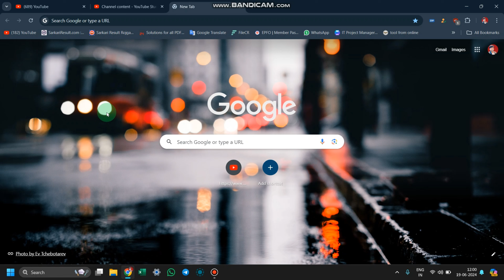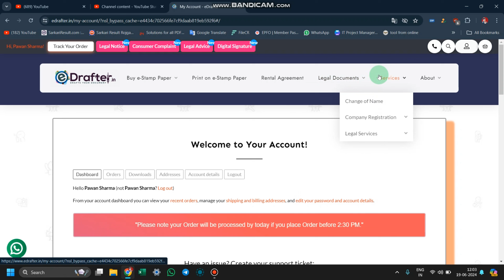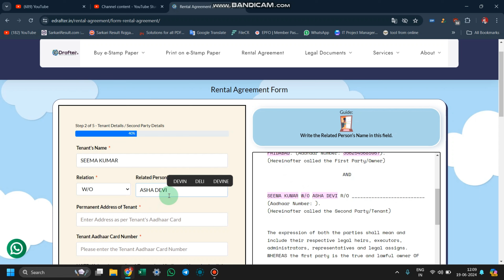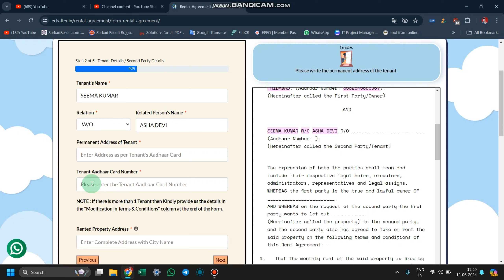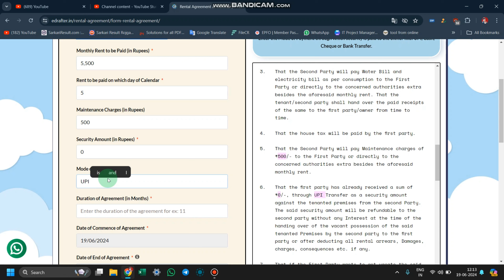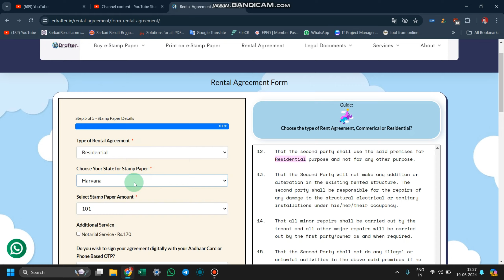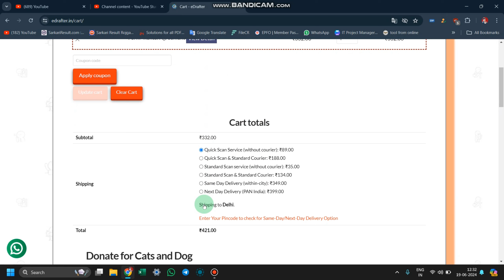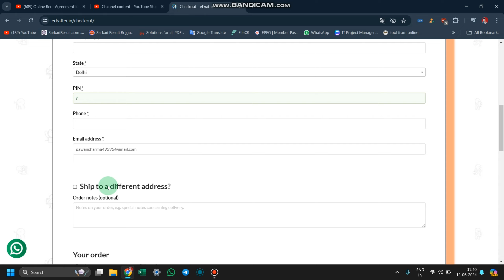Rent agreement kaise banaen | how to make a rent agreement 2024 | किरायानामा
Description:
In this video, we dive into the essentials of rent agreements, whether you're a tenant or a landlord. Understanding the nuances of a rent agreement is crucial for a smooth rental experience and to protect your rights.

Key Topics Covered:

Introduction to Rent Agreements: What is a rent agreement, and why is it important?
Types of Rent Agreements: Lease vs. Rental Agreements - Know the difference.
Key Components: Must-have clauses and what they mean for you.
Legal Aspects: Your rights and obligations under the law.
Renewals and Terminations: How to extend or end your agreement legally.
Security Deposits: Everything you need to know about deposits and their refund.

Tenants looking to understand their rental rights.
Landlords wanting to draft fair and effective rent agreements.
Anyone interested in the legal aspects of renting property.
Why Watch?
Rent agreements can be complex, but with the right knowledge, you can navigate them confidently. Whether you're moving into a new place or renting out your property, understanding these agreements ensures a hassle-free experience for everyone involved.

किरायानामा कैसे बनता है (kirayanama kaise banta hai)?
दो गवाहों की उपस्थिति में, मकान मालिक और व्यवसाय के मालिक से अनुबंध पर हस्ताक्षर करें। दस्तावेज़ को दो लोगों द्वारा हस्ताक्षरित और देखा जाना चाहिए। आवश्यक पंजीकरण लागतों का भुगतान करने के बाद पास के उप-पंजीयक कार्यालय में कागजी कार्रवाई को पंजीकृत कराएं।

RELATED LINKS :--

PAWAN SHARMA